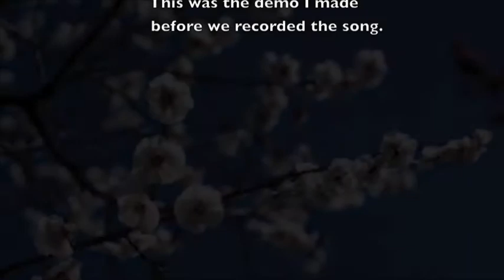Ei Boshontey Acoustic Version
I recorded this one before we went to studio to record the final version.